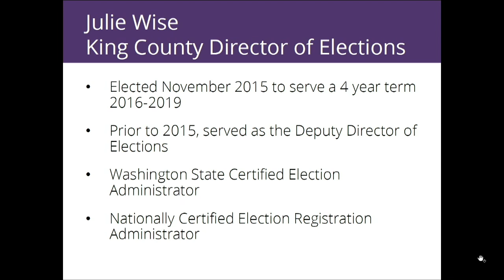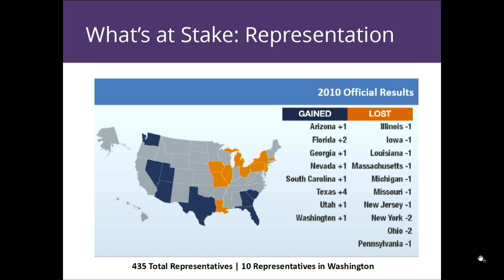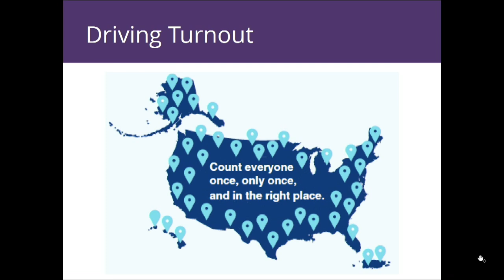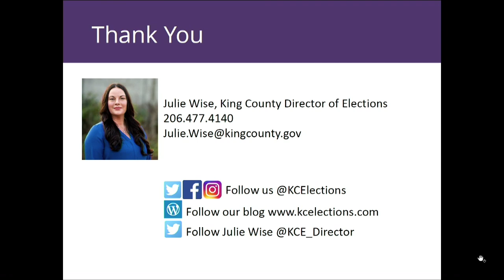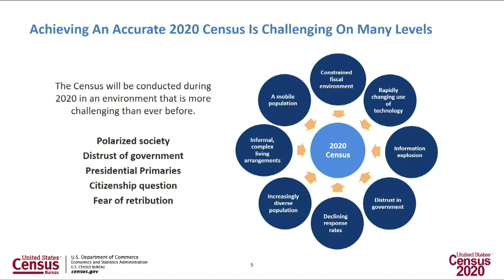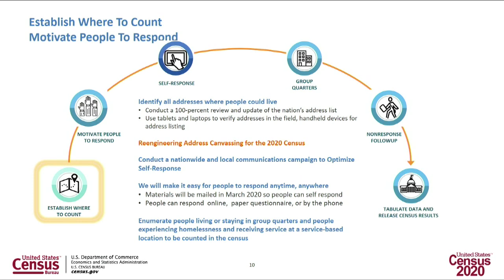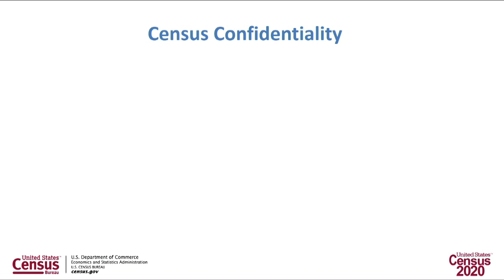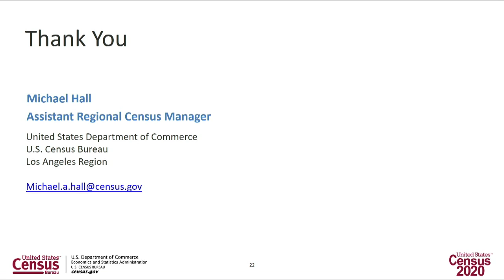2020 Census -Let's Get Real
On April 4, community leaders across East King County met at Redmond City Hall to discuss how we can shape census outreach efforts to best support our community's needs.